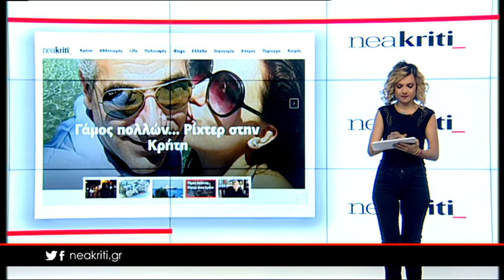Ειδήσεις σε 1 λεπτό 22 06 18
22 Ιουνίου,

Έφυγε από τη ζωή ο επιφανής δικηγόρος Δημήτρης Ξυριτάκης.

Πρωτοποριακή μέθοδος στο ΠΑΓNΗ - Real time εικόνα στη διάρκεια επέμβασης

Γάμος πολλών... Ρίχτερ στην Κρήτη